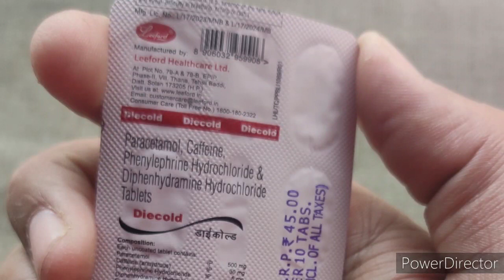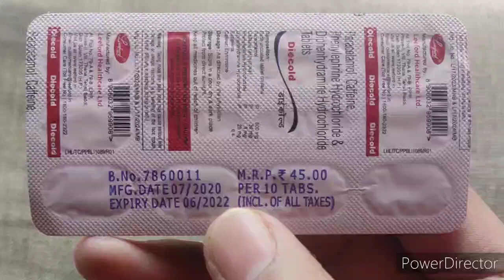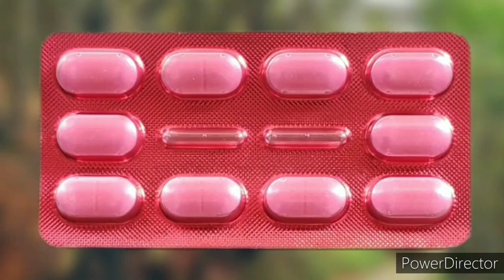Diecold tablet use & side effects full review in hindi | Anti cold tablet (सर्दी, सर दर्द, बुखार)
Hii Friends
I am rahul jha and welcome to my new video...

Friends aaj kay is video may ham review karne wale hai diecold tablets ka or is tablets ke bare me apko puri information dia hai to ap is video ko jarur dekhe...

Dolo 650mg tablet full review in hindi.

Nicip Plus tablet full review in hindi..

Ingredients
Paracetamol                500mg
Caffeine                          30mg
Phenylephrine hyc          5mg
Diphenhydramine hyc   25mg